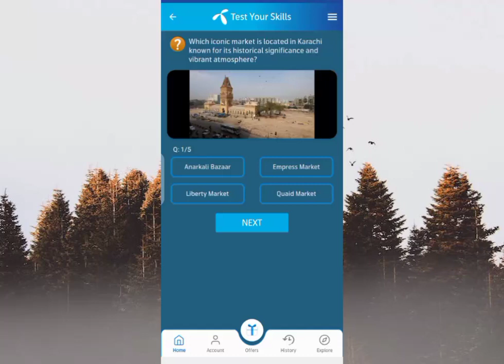April 21, 2024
telenor today
telenor skill
telenor today
telenor questions
telenor questions
telenor questions today
telenor quiz
question answer
question answer app
question today
skill test my telenor
telenor
telenor answer
telenor answer today
telenor answers
telenor answers today
telenor app
today question
today questions
today skills
today telenor

today telenor 21 april 2024
my Telenor app today question answers app 21 april 2024
my telenor app answertoday  today 21 april 2024
2024 my Telenor april 2024 Telenor answer today questions 21 april 2024

answer question
my
my telenor

telenor today 21 april 2024
telenor question today 21 april 2024
21 april 2024
my telenor quiz 21 april 2024
telenor quiz
telenor free internet
telenor song
telenor
telenor package
telenor song
telenor
telenor package
today's telenor questions  21 april 2024 my telenor 21 april 2024 Telenor 21 april 2024 telenor quiz
 quiz 21 april 2024 telenor
21 april 2024 telenor quiz
test your skills
 2024
test your skills and 21 april 2024
telenor questions 21 april 2024
21 april 2024